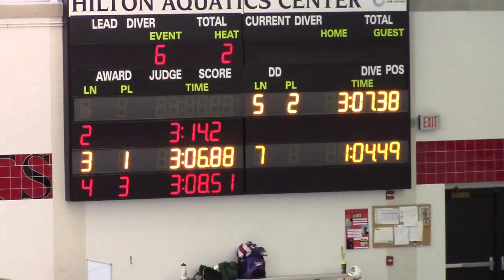2016-1-24 HAST Winter Warrior 200 IM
Zack took 3rd with a 2:08.51
This race was back and forth by the top three. It seems like someone else took the lead and each 50 split. Nice race!